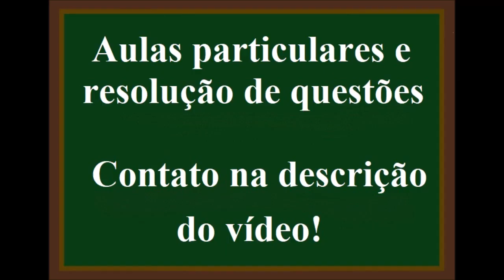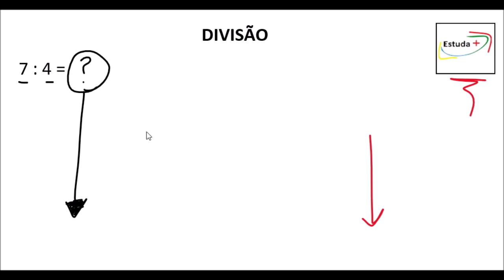Como fazer conta de divisão exata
5 dividido por 4